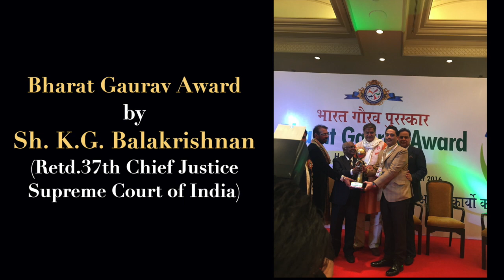Dr. Hitender Suri awarded with Bharat Gaurav Award by Chief Justice of India (Read.)